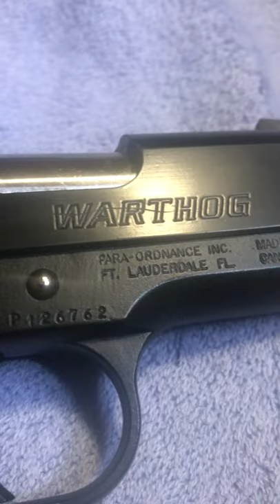Shorts Update - New Grip Profiles for Para Ordnance P series & Warthog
New Para Ordnance / Para USA grip profiles

We make a variety of hard wood pistol grips for the 1911, Beretta 92, Browning 1911/22-380, Colt Mustang, Hudson H9, Sig P938,  several Rock Island 1911 variations, and more to come.